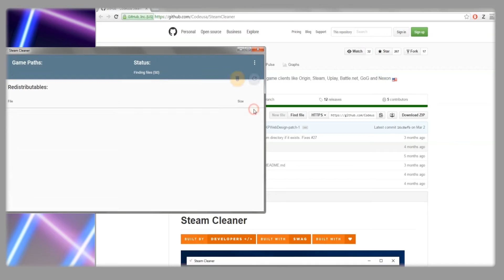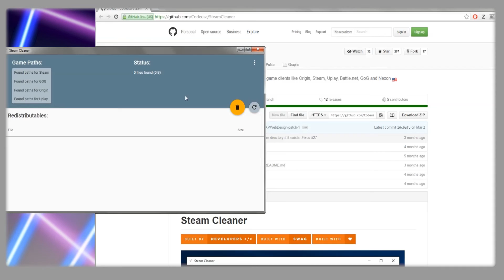Steam Cleaner | Delete Useless Data and Free UP GBs of Space!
Snazzy little utility here. It scans and deletes unneeded redistributables that come with game installs.

∎ ExistentialEgg: Hardcore filthy noob, idiot extraordinaire...
always entertaining (I can't back that up). I am also a reservoir of useless information.

♫ Music (licensed):
Intro: "80's Sitcom :60" by KwikSounds.com
Outro: "GuitarJazz30" by KwikSounds.com